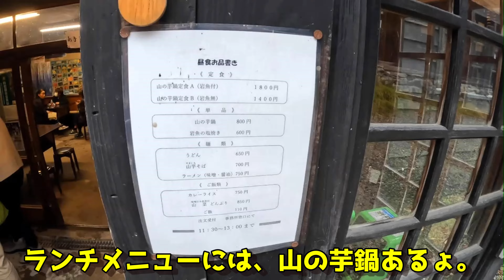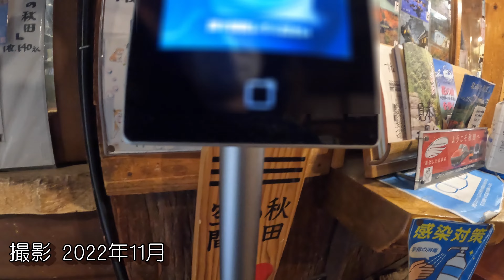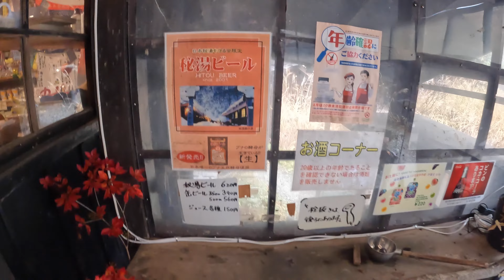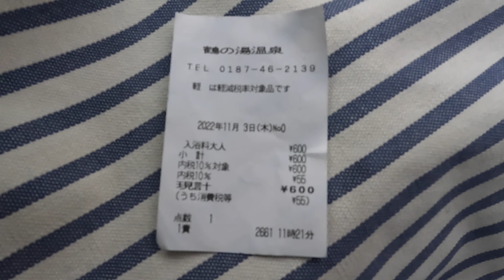【車載映像】秋 乳頭温泉郷 鶴の湯温泉まで▽Nyuto Onsenkyo Tsurunoyu Onsen▽Let's drive to the best hot spring!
【車載映像】冬 乳頭温泉郷 鶴の湯への道▽蟹場温泉→鶴の湯温泉▽From Nyutou Onsenkyo Ganiba Onsen to Tsurunoyu Onsen.
4K🎦 乳頭線・駒ヶ岳線 羽後交通 鶴の湯温泉入口バス亭～乳頭温泉郷 鶴の湯温泉まで約3.1kmのオンボードカメラ映像の動画になります。
動画前半には、AI♀が鶴の湯などへの入浴方法を話していますので 参考にしてみてください。
ご視聴 誠にありがとうございました。
この動画が視聴者様の「湯めぐり・宿泊・ドライブ」などの参考になれば 幸いです。

「目次」

00:00 日帰り入浴に行こう！
00:13 それでは、鶴の湯への道 動画スタート
00:28 ようこそぶなの森 乳頭温泉郷 看板
00:48 鶴の湯看板、鶴の湯温泉入口バス亭
01:02 無料送迎
01:38 無料で入浴できる方法 ※裏技ではありません。
02:24 そのほか 鶴の湯温泉への入浴方法
         「湯めぐり号」「湯めぐり帖」
03:59 「湯めぐりマップ」 これが、湯めぐり号！
04:28 鶴の湯別館 山の宿 看板
05:10 私の動画の宣伝
05:40 お気に入りの直線道路
06:06 しばらく映像だけになります
08:50 乳頭温泉郷 秘湯 鶴の湯温泉
09:46 混雑時は、鶴の湯神社前がいいですよ
10:02 「タイムスリップ」雨の鶴の湯も素敵です！
12:16 二号館 公衆電話、ロッカー、トイレ
13:08 三号館 喫煙所、日本秘湯を守る会の提灯
13:43 本陣～帳場・売店 日帰り入浴の手続き
15:57 撮影禁止
16:18 いつまでも見ていられる風情ある佇まいのお宿です
17:09 ピンクの電話
17:29 鶴の茶舎（ちゃや）
18:05 鶴の湯神社は・・・
18:25 エンディング
私の動画が 視聴者様の「湯めぐり・宿泊・ドライブ」などの参考になれば 幸いです。
尚、最新情報は、大変お手数ですが ご確認願います。

秋田県の秘湯、乳頭温泉郷の鶴の湯温泉

「グッドボタン👍を押して 私を応援してください😊」